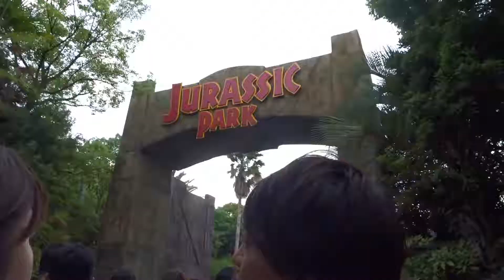Harry Potter | Attack on Titan | Jurassic Park = Universal Studios Japan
In diesem Video zeige ich euch meine Eindrücke von den Universal Studios Japan in Osaka inklusive Harry Potter World, Attack on Titan, Jurassic Park und Minions

Viel Spaß ^^